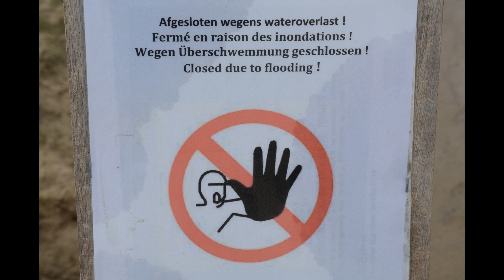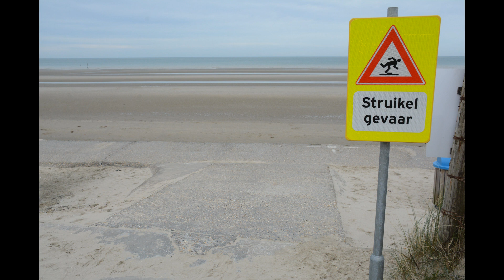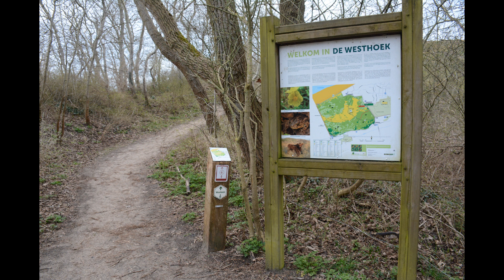DE PANNE : Best of Belgium GR 1 (24 km)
Deze luswandeling in De Panne laat zowel geschiedenis als natuur aan bod komen. Hier zette de eerste koning van België Leopold I voet op Belgische bodem.  Ook de sporen van WO I en WO II zijn er nog te zien.  Het natuurgebied De Westhoek is deel van het grootste aaneengesloten duingebied van de Belgische Kust.  Ook het brede strand en de dijk liggen op het parcours.